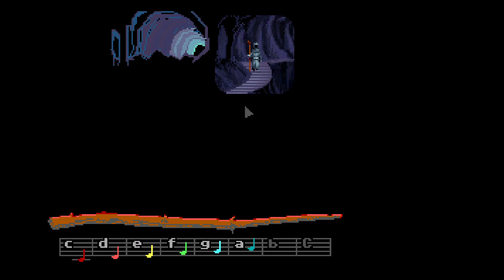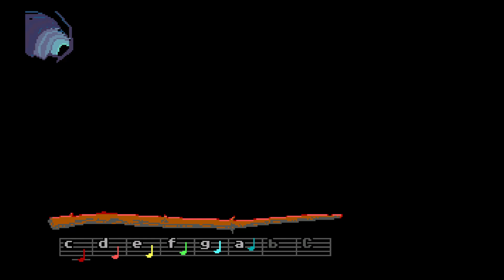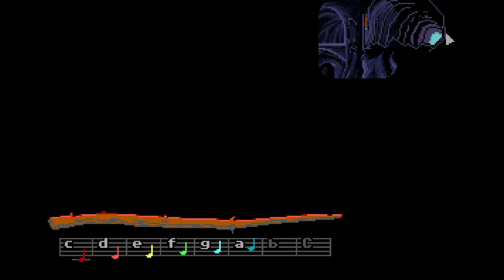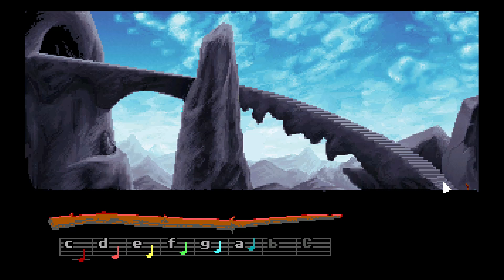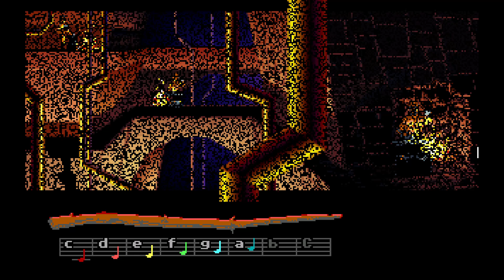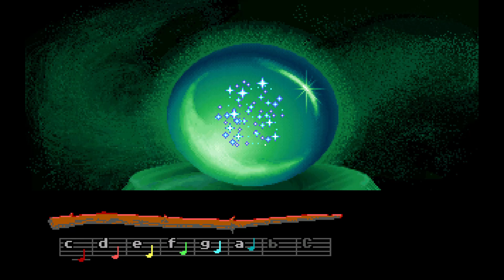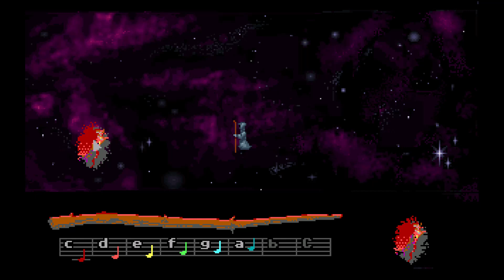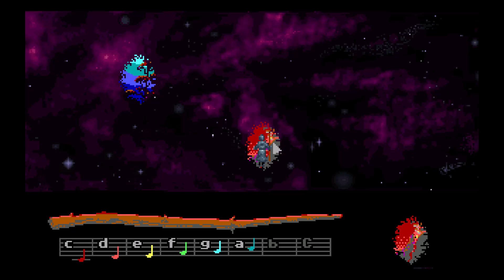Sensei Starman Plays Loom - Part 4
In which we make a new friend called Rusty and immediately screw him over to go poke around the City of Blacksmiths. This leads to us falling into the villain's clutches, the world going to chaos, and reality being ripped to shreds. (Not our fault! Really!)